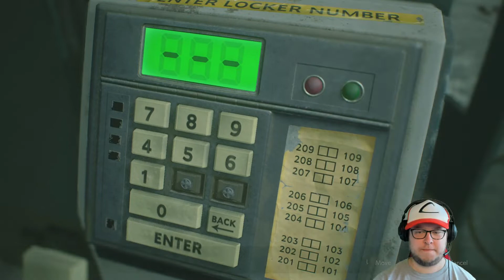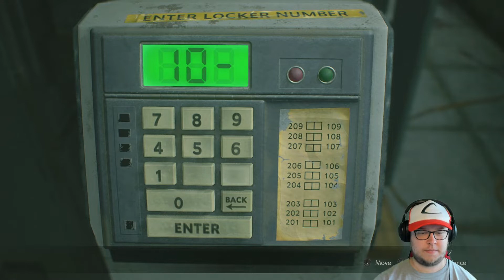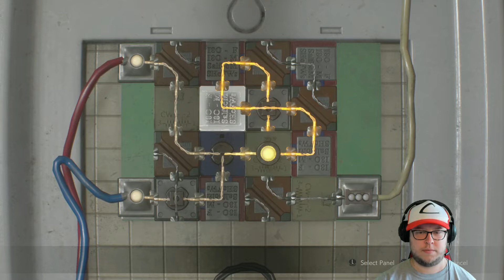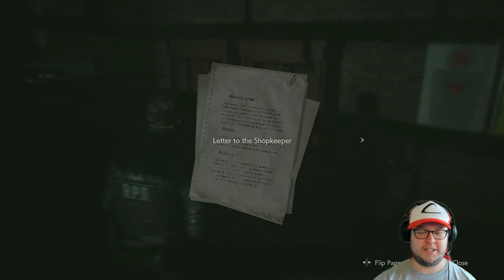Resident Evil 2 Remake #10- Do you think we can see Tyrant now?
Yes the titles are Barry Burton quotes cause why not! Oh boy here come the deaths!